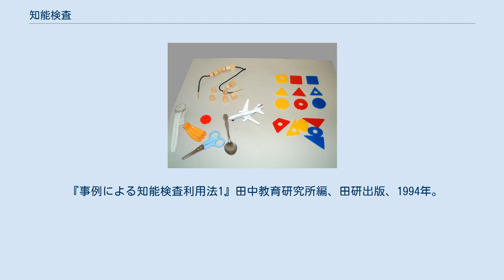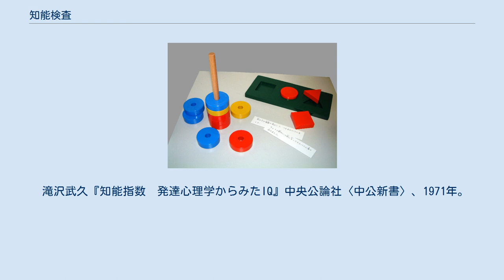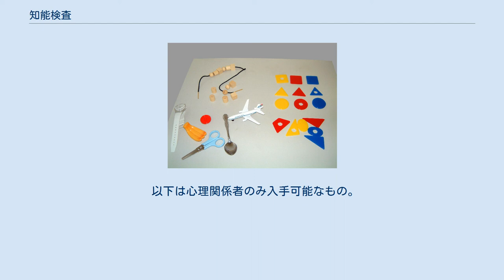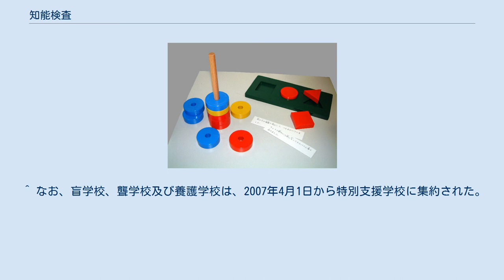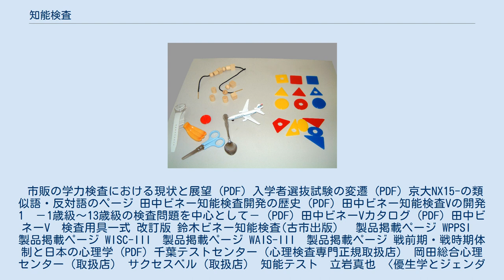知能検査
ミニチュア・ひもとおし・分類チップ（田中ビネーV） 知能検査（ちのうけんさ）とは、知能を測定するための心理検査である。
 類似に発達検査、性格検査などがある。
 実施目的は学習指導や就学指導や障害者認定や就職活動などがある。
 検査結果の表示の仕方のうち代表的なものが知能指数(IQ)（偏差知能指数(DIQ)含む）である。
また知能偏差値(ISS)や精神年齢(MA)で表す方法や、大まかに「優」「中」などの5〜7段階に分けて知能段階点で表す方法や、最下位から何パーセントの位置にあるかをパーセンタイル（知能百分段階点）で表す方法がある。
 知能検査の入手に関しては、日本心理検査協会倫理要綱で心理検査の散逸が規制されているため（心理検査#入手を参照）、一般的な知能検査の本体（用紙・部品など）は、医療・教育関係者や、企業の人事担当者などの特定の相手のみに販売している。
なお検査実施法（マニュアル）も同様である場合が多いが、田中ビネー知能検査など一部の製品の検査実施法は、一般書籍扱いで書店でも販売されている。
（ただし、一般向けでない書籍でも、古書店で販売されている例も見かける。） 検査内容で分類すると、言語能力が大きく関係する「A式」と、言語能力があまり関係しない「B式」、その中間の「AB混合式（C式）」に分けることが可能である。
 実施方法で分類すると、精密な「個別式検査」と大量測定に向く「集団式検査」に分けることが可能である。
 結果の表示方法で分類すると、「一般知能検査」と「診断性知能検査」に分類できる。
一般知能検査は、結果が1つのIQで表示され、全体的な知能を表示するものである。
診断性知能検査は、結果が複数の領域別IQで表示され、個人の長所・短所が良く分かる。
ただし、代表的な一般知能検査とされてきたビネー式は、最新の田中ビネーVによって領域別IQが表示できるようになったため、診断性知能検査となった。
 知能検査には1世紀の歴史がある。
当初は知的障害児を見分けるためのものであったが、集団式検査の開発により、さまざまな分野に用途が拡大していった。
日本では、1960年代ごろから知能検査に対する厳しい批判のために発展が妨げられたという意見もある（外部リンク1の16ページを参照）。
過度な優生政策、人種政策などに悪用された歴史もあるが、学校や企業など多くの場で活用されてきた歴史もあり、学習指導や障害者福祉に貢献した側面も大きい。
しかし、人間の内的な部分を直接測るというデリケートなものであるため、欠点を非難されたことも多い。
 知能検査に対しては、以下のような批判がなされることがある。
 知能検査を用いる場合は、こういった問題点や限界をよく認識した上でなければならない。
 上記の検査は代表的な現行の検査であるが、これ以外にも以下のように多くの検査が発行された。
 ベンジャミン・ウォルマン『知能心理学ハンドブック』田研出版、1992年、1994年、1995年。
ISBN 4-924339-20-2, ISBN 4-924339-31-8, ISBN 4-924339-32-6。
 - 3冊組みである。
 小笠毅『就学時健診を考える』岩波書店〈岩波ブックレット no.465〉、1998年10月。
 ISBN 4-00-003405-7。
 - 就学時健診のうち、特に知能検査の問題点が取り上げられている。
 小林重雄、藤田和弘・前川久男・大六一志『WAIS-R採点の実際』日本文化科学社、1991年7月。
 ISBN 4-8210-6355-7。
 - 回答の判定に迷う場合の指南書である。
 小林重雄、藤田和弘・前川久男・大六一志・山中克夫『WAIS-Rの理論と臨床　実践的利用のための詳しい解説』日本文化科学社、1998年12月。
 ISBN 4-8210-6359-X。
 - 豊富な活用事例集である。
理論的な面も書かれている。
 坂本龍生ほか編著『障害児理解の方法　臨床観察と検査法』学苑社、1985年10月。
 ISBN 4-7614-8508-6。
 - 発達検査などを主体に、103種類のテスト類が載っている。
やや古い。
 澤田丞司『心理検査の実際』新興医学出版社、2004年11月、改訂版。
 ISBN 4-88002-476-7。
 - 各種心理検査について載っている。
やや高価。
 辰野千寿...